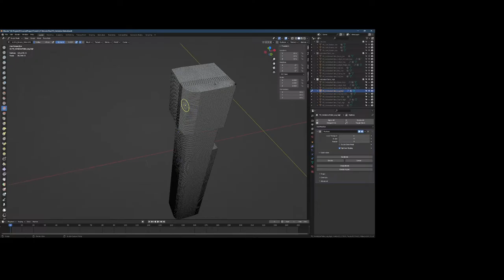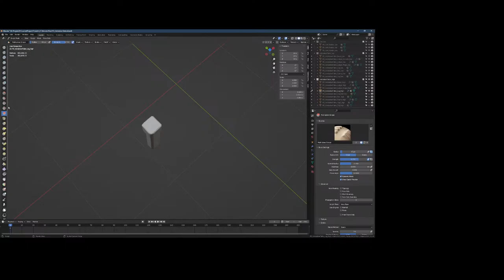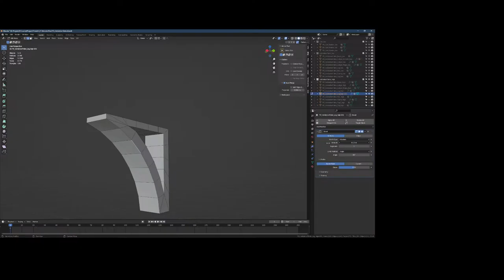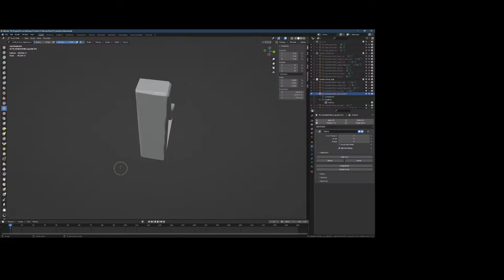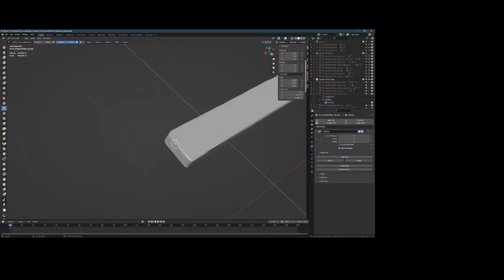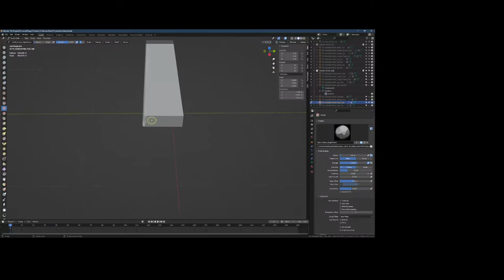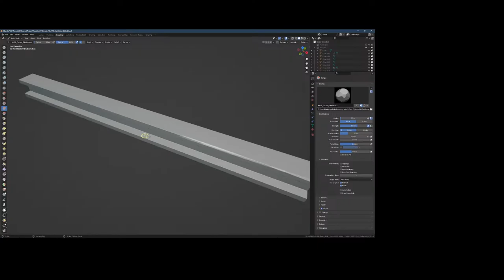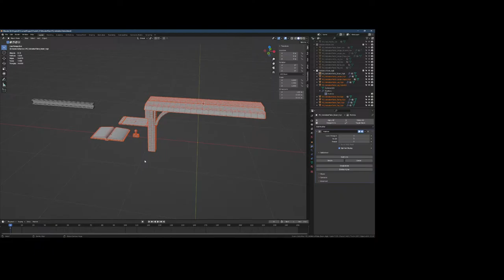[Dev Vlog #2] [FR, EN] Tired of adding features, time to model🧡📨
Making art for my game